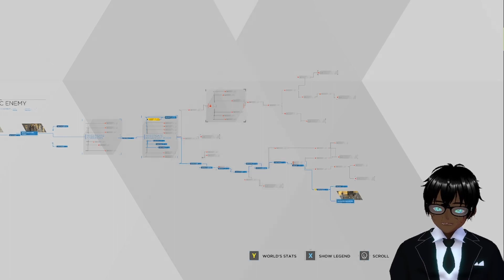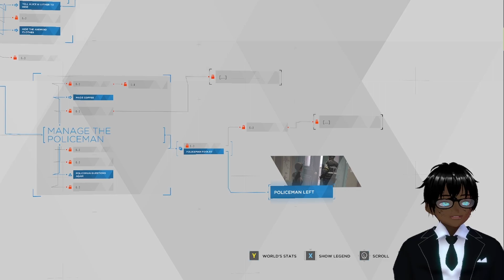So Many Close Calls! | Detroit Become Human